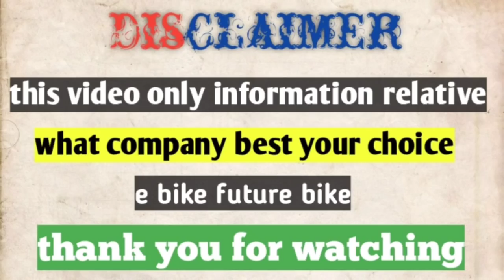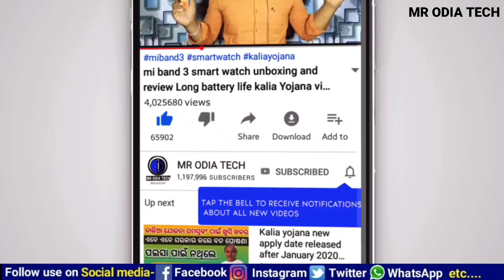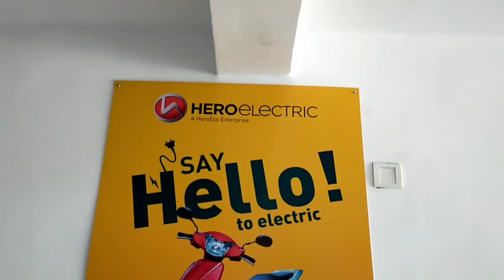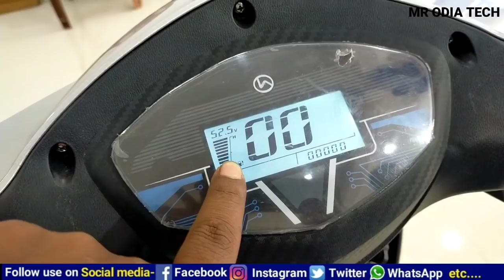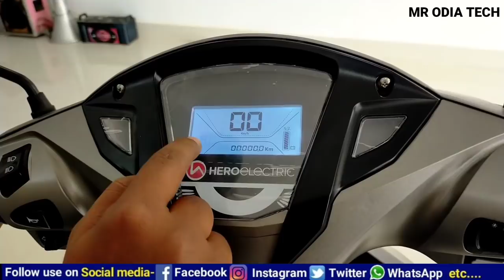best electric scooty showroom in Odisha | cheap price best electric scooty showroom in Odisha E bike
this video about electric scooty how to buy electric scooty how much price how much kilometre charging controller all details electric scooty